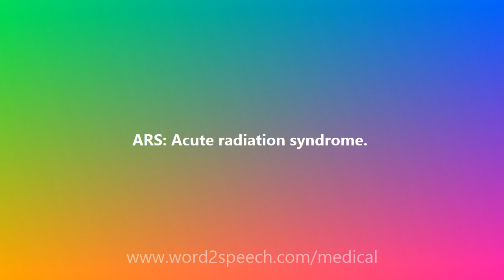ARS - Medical Definition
ARS

ARS: Acute radiation syndrome.